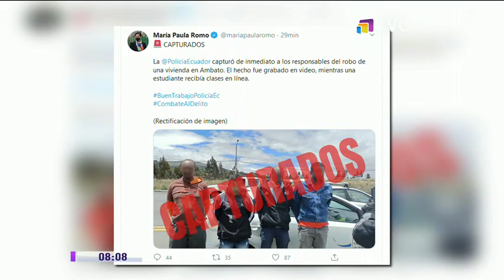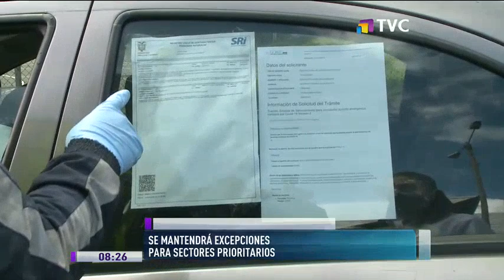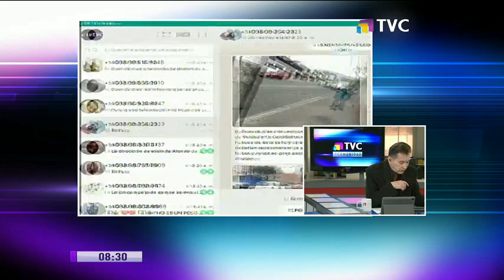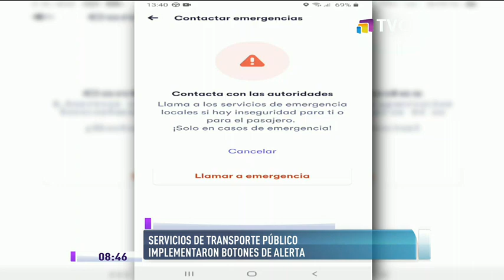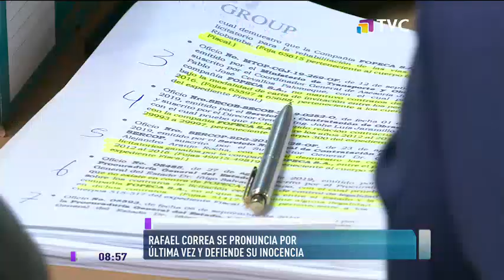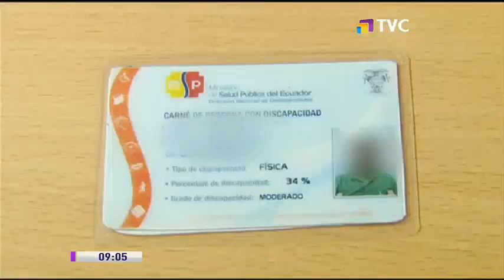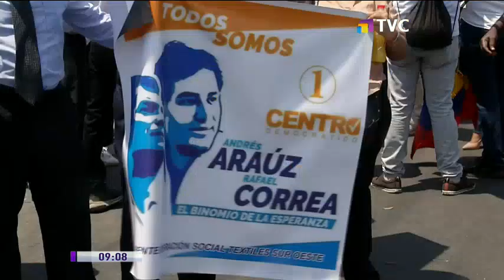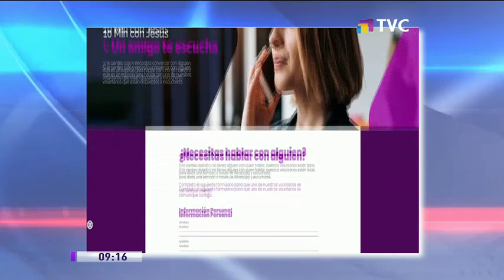TVC En La Comunidad: Programa de 7 de Septiembre del 2020